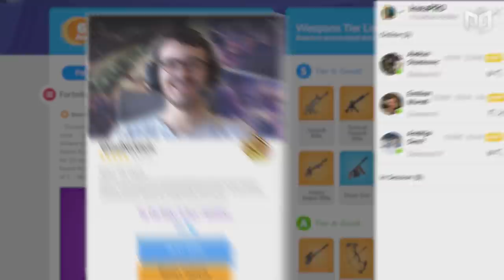SHOULD Hybrid Players be *ALLOWED* In Competitive FORTNITE?